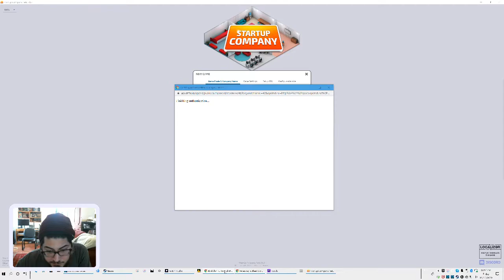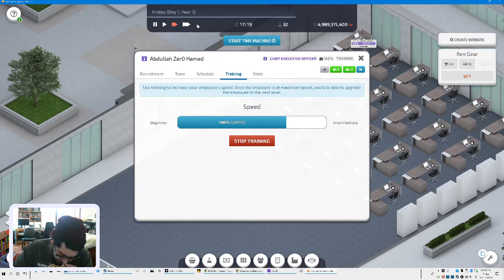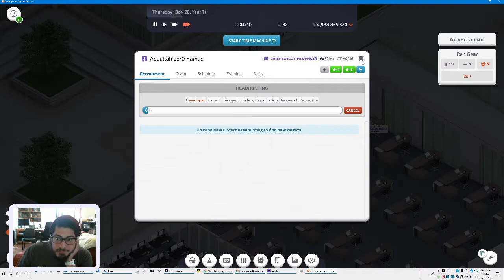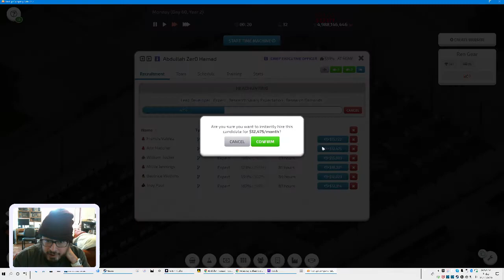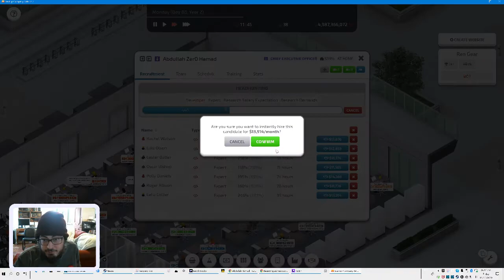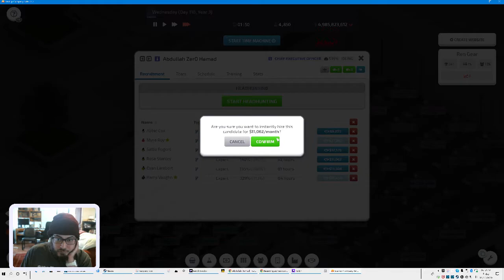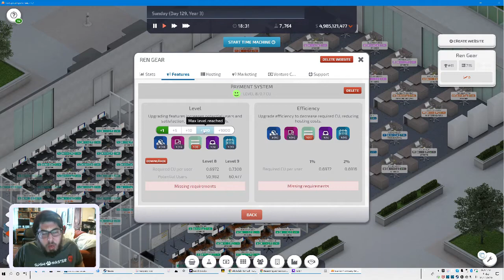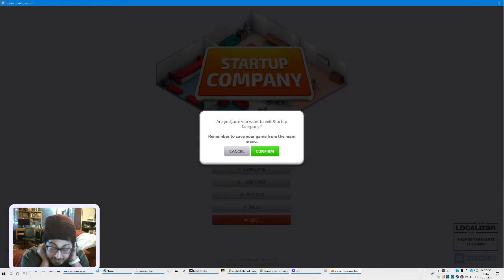Startup Company With 5 Trillion Dollars